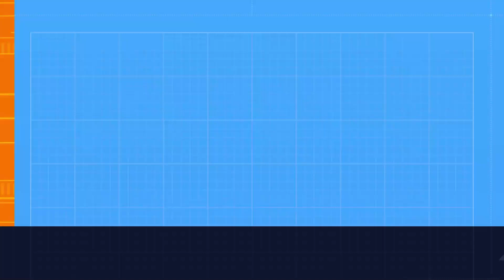Warm-Up Set - Military Press (AKA Overhead Press) 5 @ 65lbs WORKOUT B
EXERCISE PROFILE
Target Muscle Group - Shoulders
Exercise Type - Strength
Equipment Required - Barbell
Mechanics - Compound
Force Type - Push (Bilateral)
Experience Level - Intermediate
Secondary Muscles - Abs, Traps, Triceps

Military Press (AKA Overhead Press) Instructions

1. Adjust the barbell to just below shoulder height then load the desired weight onto the bar.
2. Assume a shoulder width stance and place your hands at (or just outside of) shoulder width with a pronated grip on the bar.
3. Step underneath the bar and unrack it while keeping the spine in a neutral position.
4. Take two steps back, inhale, brace, tuck the chin, then press the bar to lockout overhead.
5. Exhale once the bar gets to lockout and reverse the movement slowly while controlling the bar back to your chest.
6. Repeat for the desired number of repetitions.